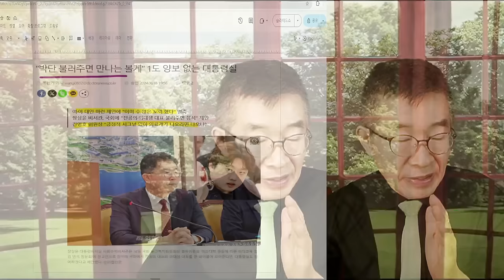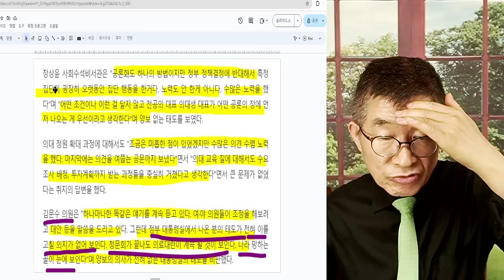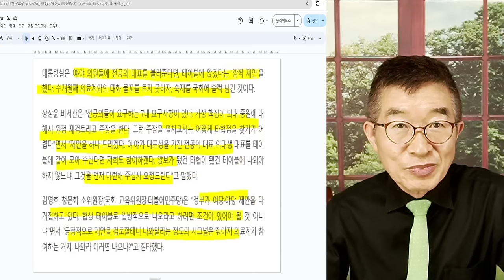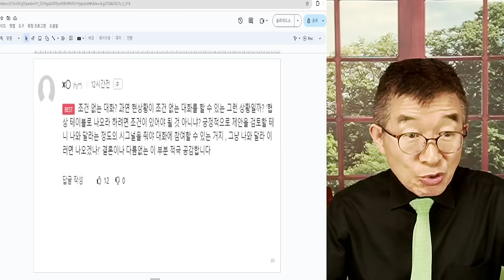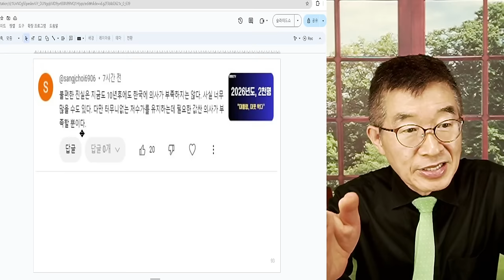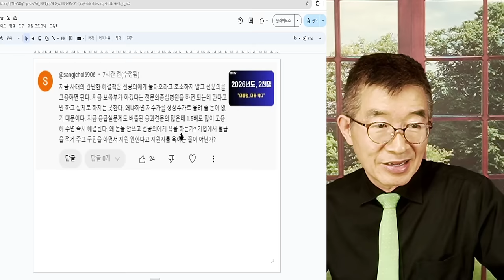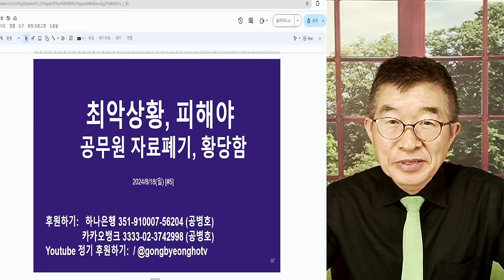대통령실, 타협없다 / "소원대로, 끝까지 가보세요" / 뭔가 기다리고 있는지, 직접 체험하기 이전에는 깨우치기 힘들듯 [공병호TV]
Bitcoin : 3MTW849AkP2ftLeSK2teZHMmzLu7Z83s9U